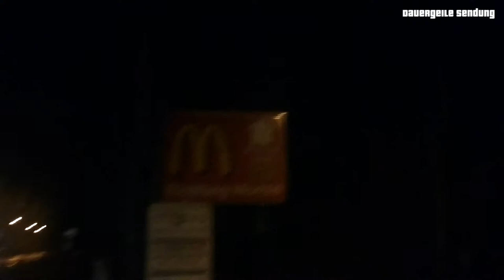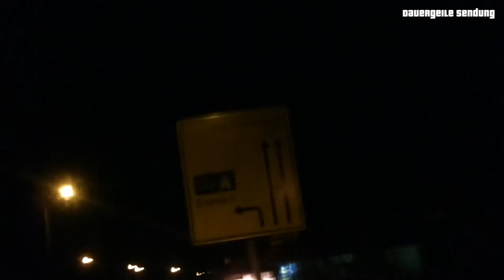FriVlog #7 (Viel zu Spät) Wir werden Fett!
Danke an Lukadora, dass sein Internet so langsam ist! :D

Gameserver Bestellen? V-server, Root Server und vieles mehr bekommst du bei KMS Hosting